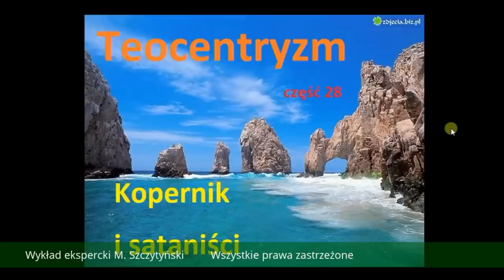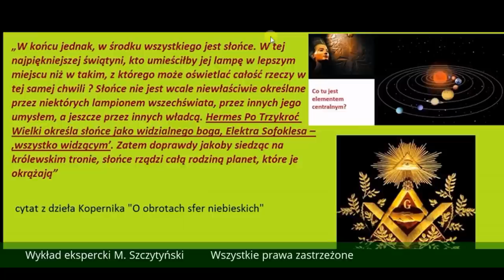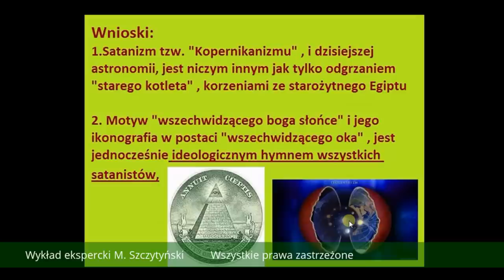NC8 Kopernik i sataniści - przekręt wszech czasów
Co tak naprawdę skrywa słynne dzieło "O obrotach sfer niebieskich" ? , dla wielu jest szokiem przeczytanie cytatu tego dzieła , a dlaczego? , czy znany kanonik członek koscioła wyznawał w rzeczywistosci kult diabła ? , Film odpowiada na te pytania. Pozostaje w związku z tym pytanie, czy oby to słynne dzieło , było  autorstwa Kopernika.